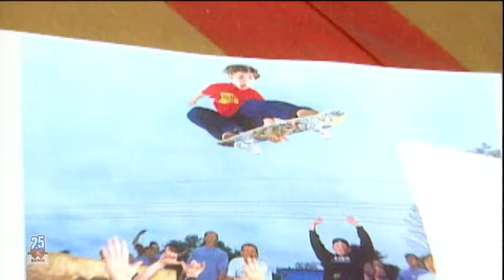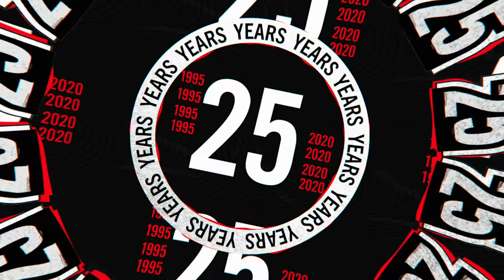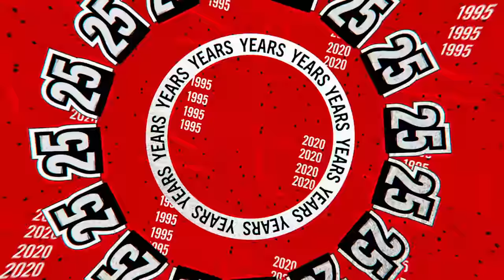TOP SKATEBOARDING MOMENTS: 25 Years of X | World of X Games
Since the first Extreme Games in 1995, skateboarding has been front and center at the seat of progression in X Games. What started as a park course and vert ramp has now become dedicated competitions in almost all avenues of skateboarding, from Park to Vert to Street to Video to Big Air. In a word, X Games has grown alongside the global movement of skateboarding, and we've been lucky to have an inside look at the some of the biggest moments in skateboarding.